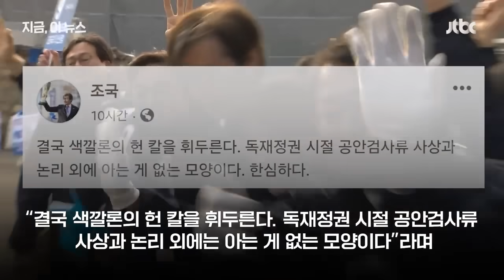"지지율 올랐다고" 한동훈 일격에…조국 '한마디' 신경전 총선뉴스다 / JTBC News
0:00 조국 "결국 색깔론의 헌 칼, 공안검사류 사상"…한동훈 "조국식 사회주의 하려고 헌법 바꾸려" 주장에 비판 (4.5 지금 이 뉴스)
1:53 조국 "윤 대통령 담화? 지겨워서 보다 껐다"…이조심판론은 "가소로운 말장난" (4.4 지금 이 뉴스)
3:10 [돌비뉴스] 한동훈 "옥중 수기" 조국 "꼴잡하다"…격화되는 말싸움 (4.2 뉴스룸)